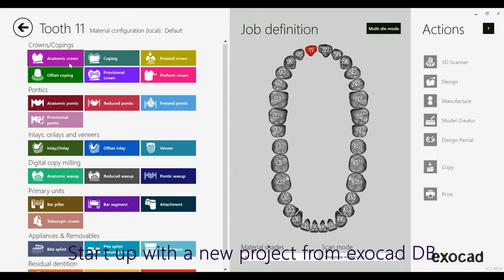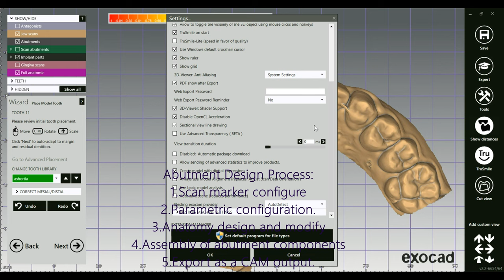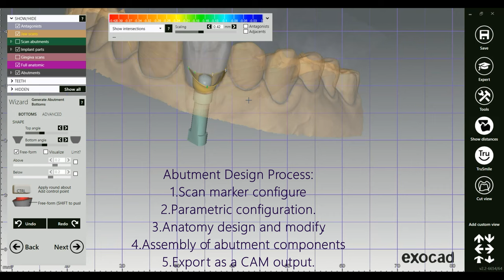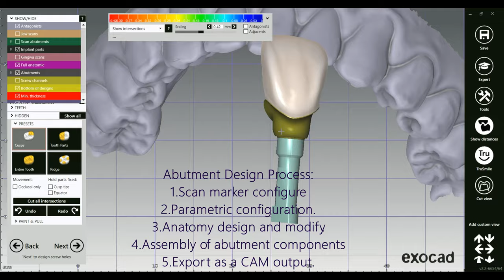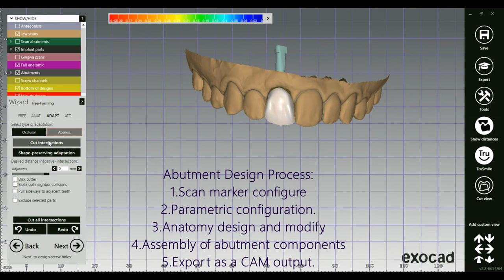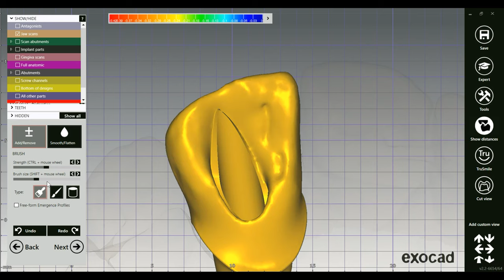How to design a Screw Retained Crown in exocad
Digital workflow of screw retained ti-base abutment in @exocad DentalCAD app.
Digital exocad tutorials